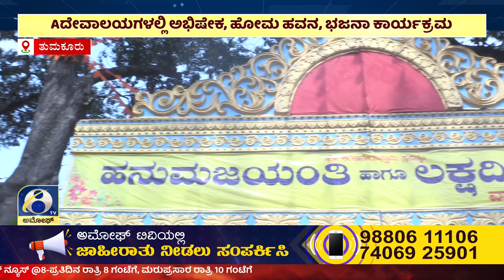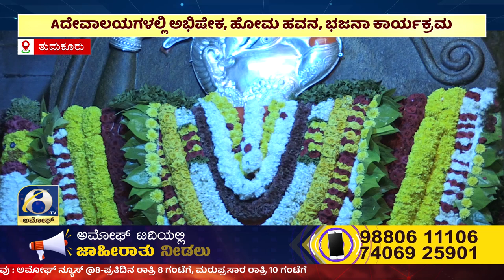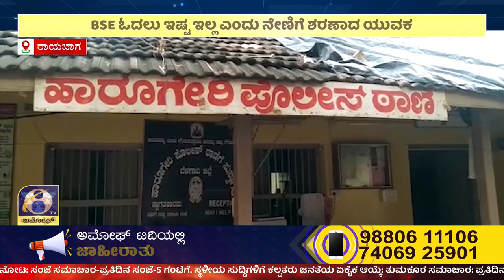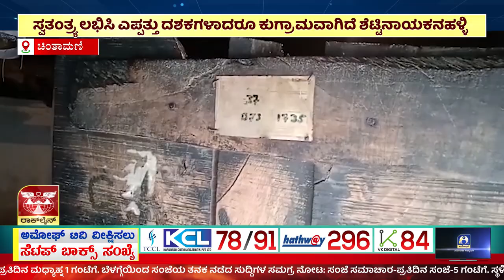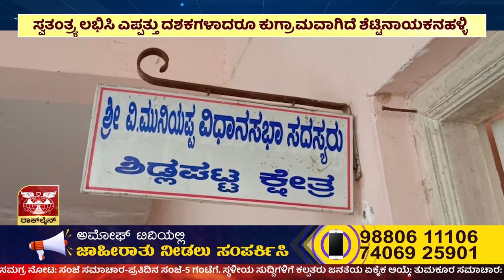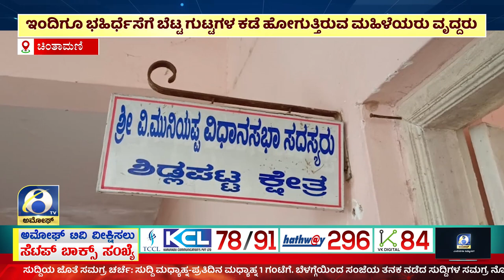AMOGGH NEWS | ಅಮೋಘ್ ನ್ಯೂಸ್ | @8PM | 05-12-2022 | AMOGGH TV